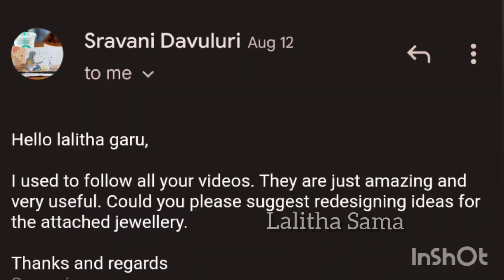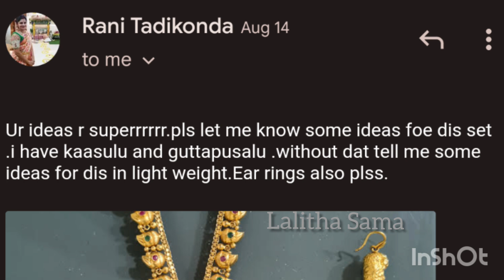57.పాత నగలు కొత్తగా ట్రెండీగా ఎలా మార్చుకోవాలి చూడండి, jumkas, long chain,muvvala haram/Lalitha Sama